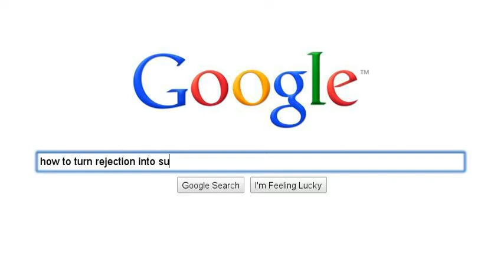Grant Writing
| Claim your copy of the "10 Biggest Mistakes Grant Writers Make" plus FREE weekly newsletter for Grant Writing Professionals.